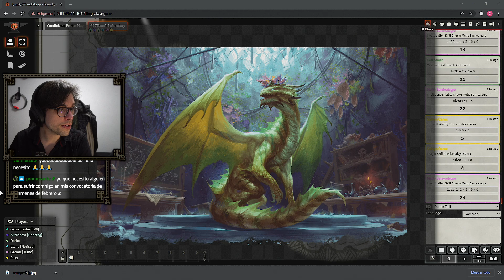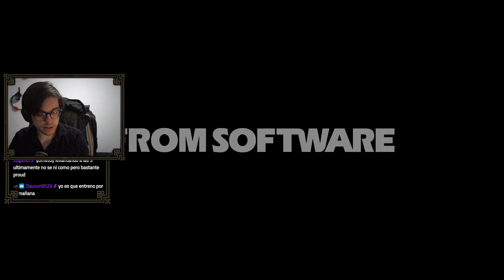In cesto brujil subterraneo. Inaceptable. | BONK-Borne [Parte 4]